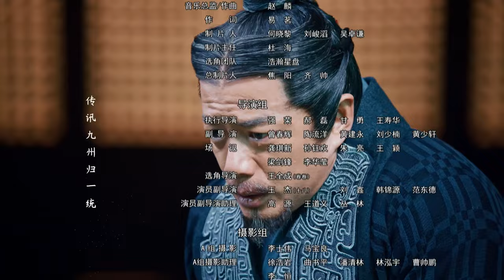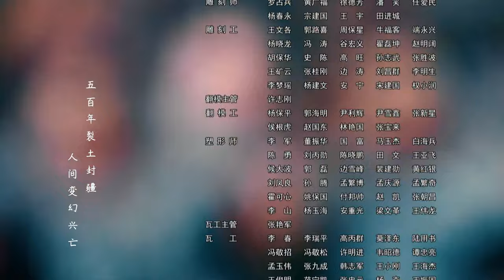【三体张鲁一 ENG SUB】大秦天下 30 Qin Dynasty Epic 30丨三体张鲁一梦回大秦平息动乱、征服六国、一统天下